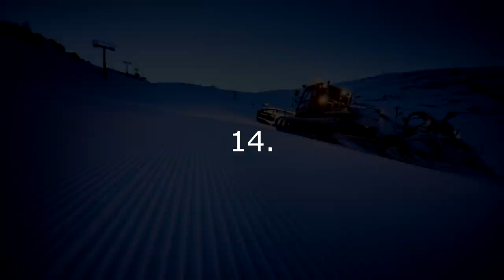Top 15 Best Ski Resorts In Austria, 2022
Top 15 Best Ski Resorts In Austria
Beste Skigebiete in Österreich
Las mejores estaciones de esquí en Austria
Meilleures stations de ski en Autriche
Nejlepší lyžařské střediska v Rakousku
Bästa skidorter i Österrike
Ausztria legjobb síközpontjai
Melhores Estações de Esqui na Áustria
Лучшие горнолыжные курорты в Австрии
奥地利最佳滑雪胜地
オーストリアのベストスキーリゾート
Najbolja skijališta u Austriji

Thanky You!

Top 15 List:
15. Achen Lake
14. Hintertux
13. Niederthai
12. Obertauern
11. Hinderstoder
10. Grossglockner
9. Ischgl
8. Solden
7. Axamer Lizum
6. Kitzbuhel
5. Stubai
4. Alpbach
3. St. Anton am Arlberg
2. Schladming
1. Saalbach